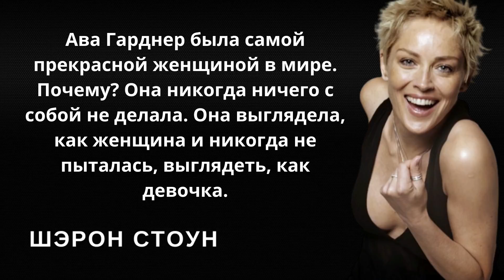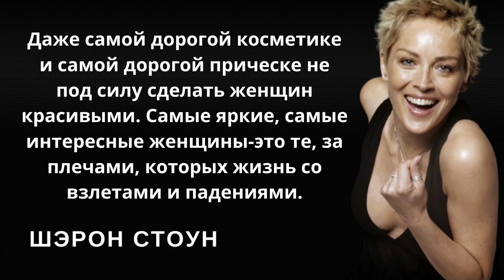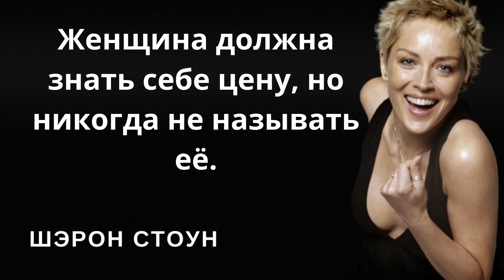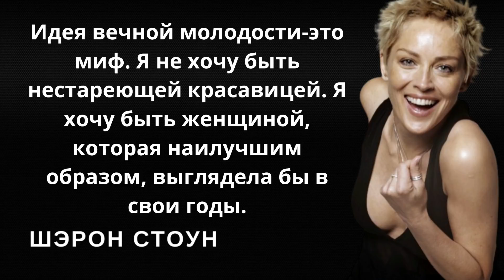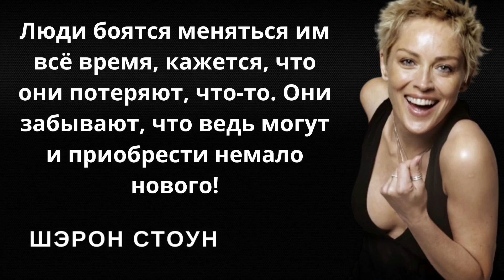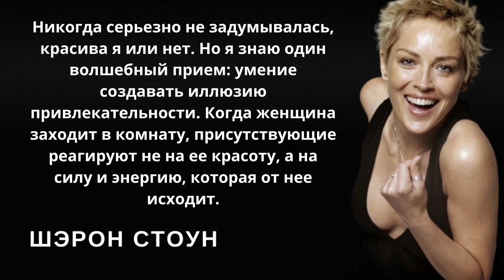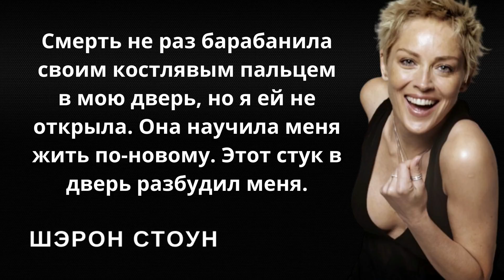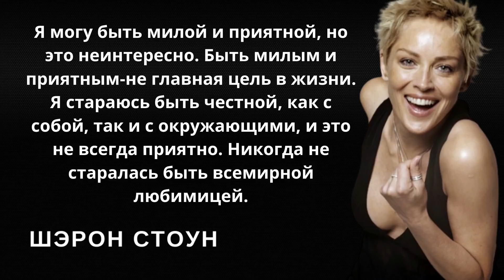Непревзойденная Шэрон Стоун. Мудрые слова, мудрые мысли, цитаты и афоризмы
Шэрон Стоун - Американская актриса, продюсер и бывшая модель. Лауреат премий «Золотой глобус» и «Эмми», а также номинантка на премию «Оскар».
Родилась: 10 марта 1958 г. Мидвил, Пенсильвания, США